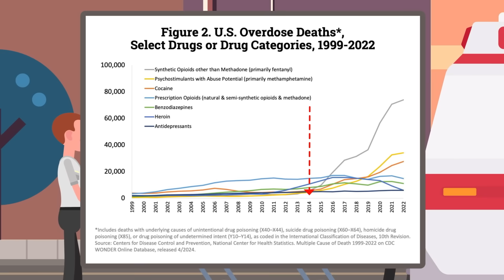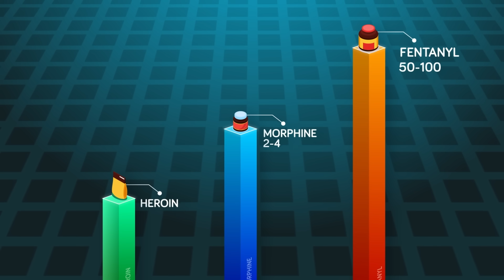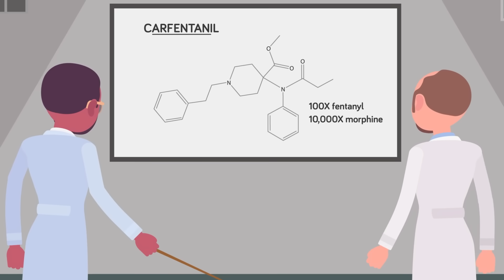What Happens to Your Body During an Overdose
A single hit can mean instant death. On today’s episode of The Infographics Show, we break down exactly what happens to your brain and body during an opioid overdose, and why fentanyl is rewriting the rules of addiction and survival.